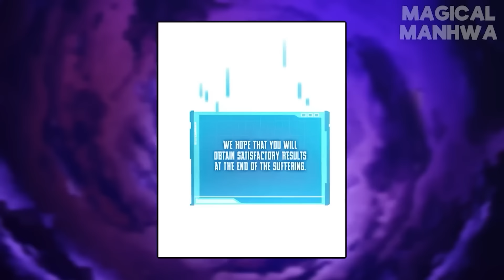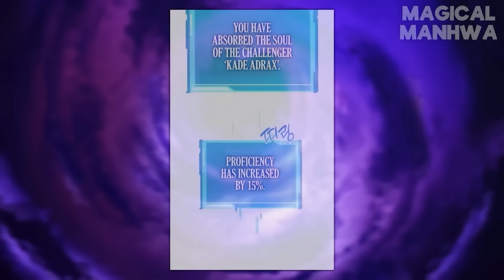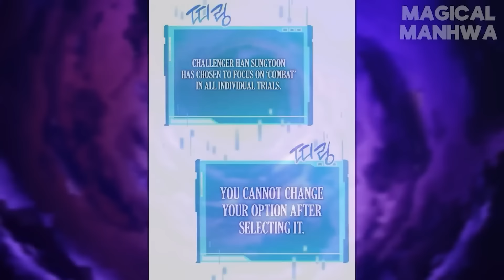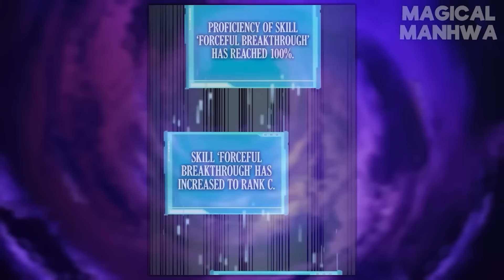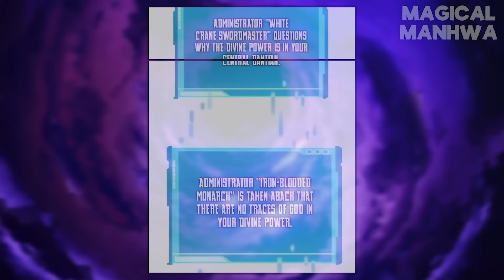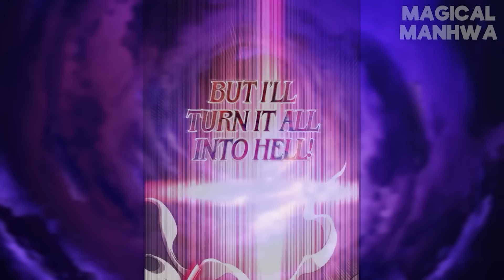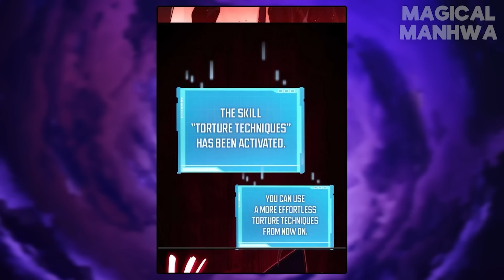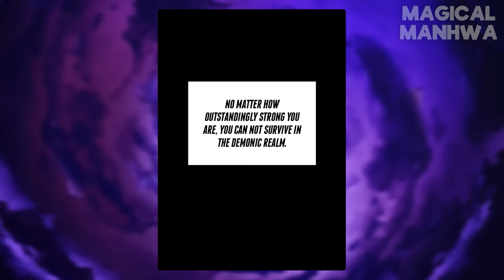*FULL* Admins Gave The Loser The Strongest Unique Necromancer System To Absorb Level In The Tower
*FULL* Admins Gave The Loser The Strongest Unique Necromancer System To Absorb Level In The Tower - Manhwa Recap

Don't forget to leave feedback about our work or the manhwa itself ✌️
Manhwa Name - The Boundless Necromancer